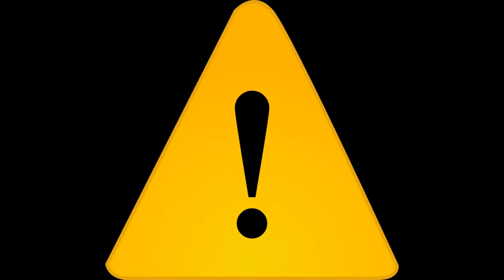Bugle Tune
You can use the sound freely for your own purpose.